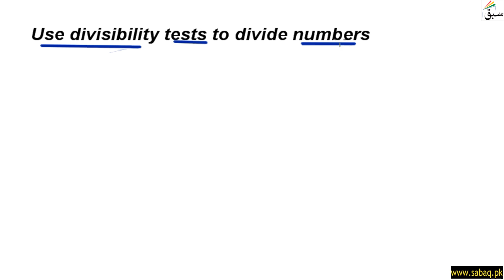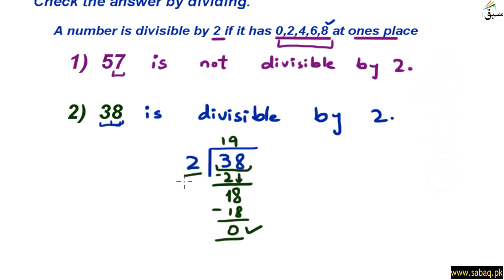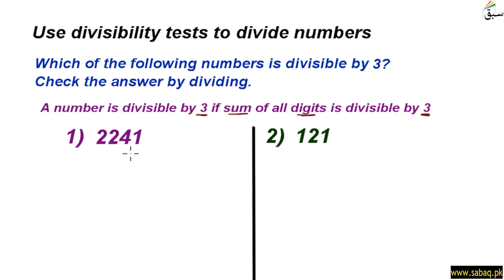Use divisibility tests to divide numbers, Math Lecture | Sabaq.pk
This video is about: Use divisibility tests to divide numbers. Practice tests and free video lectures for Physics, Chemistry, Biology, Math’s, Computer Science, English & more subjects are also available at Sabaq.pk. So, subscribe to Sabaq.pk/Sabaq Foundation now and get high marks in your exams.

CLASSES WE COVER AT SABAQ.PK / SABAQ FOUNDATION:

1. KG
2. Class 1
3. Class 2
4. Class 3
5. Class 4
6. Class 5
7. Class 6
8. Class 7
9. Class 8
10. Class 9
11. Class 10
12. Class 11
13. Class 12
14. Class 13
15. Class 14
16. MCAT
17. ECAT
18. CSS

BOARDS WE COVER AT SABAQ.PK / SABAQ FOUNDATION:

1. FBISE
2. Sindh Board
3. KP Board
4. Balochistan Board
5. Cambridge

STUDY MATERIAL WE OFFER AT SABAQ.PK / SABAQ FOUNDATION:

1. Physics Lectures
2. Chemistry Lectures
3. Mathematics Lectures
4. Biology Lectures
5. English Lectures
6. General Science Lectures
7. Computer Science Lectures
8. General Math Lectures
9. Accounting Lectures
10. Statistics Lectures
11. Advance Accounting Lectures
12. Cost Accounting Lectures
13. Practice Tests
14. Physics Practical
15. Chemistry Practical